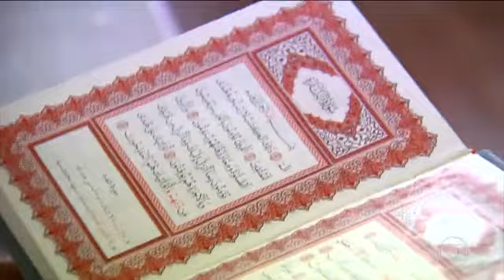DNA SPORTS - Matéria sobre nosso atleta Al-Sarori - Esporte Espetacular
Vem de longe! Novo reforço do Central de Caruaru para o Campeonato Pernambucano 2018 - Esporte Espetacular 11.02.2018.
A DNA SPORTS está feliz em gerenciar a carreira desse brilhante jogador.
Temos certeza que terá grande sucesso aqui no Brasil!